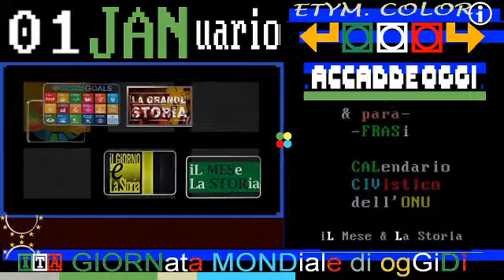1993 Nascita della RePUBBlica Slovacca, separata dalla Ceca * 01 GENNaio * RAI STORIA ACCADDE OGGi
▬▬▬▬▬▬▬▬▬▬▬ஜ۩۞۩ஜ▬▬▬▬▬▬▬▬▬▬▬▬▬▬
❒ GIORNate e ANNiVERSari ⇶⇉➳↣⇢ oggiDÌ ToDAY hoyDÍA hoDIE  ↱A-Z ❒
▣▣▣▣ ► 01 GENN aio   2021 ◄   ► iL Mese  & La   Storia ► ▣▣▣▣
▣▣▣▣ ► 01  EN  ero   2021 ◄   ► eL Mes   & La HiStoria ► ▣▣▣▣
▣▣▣▣ ► 01 JAN  uario 2021 ◄   ► Le Mense & La HiStoria ► ▣▣▣▣

TITOLi
📺📟🌟 == TITOLi di TELEGIORNALI TG1+TG2+TG3+TELEVIDEO
incrociabo i titoli e le gategorie di di RAI STORIA Accadde Oggi

iL Mese & La Storia
CIVismo & ATO
etimologie colorabili